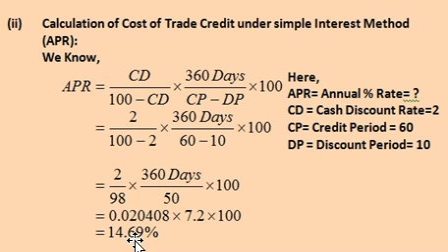Short-Term Liabilities//Short-Term Finance// Working Capital Management// Lecture-5